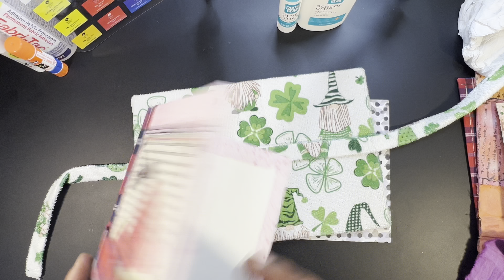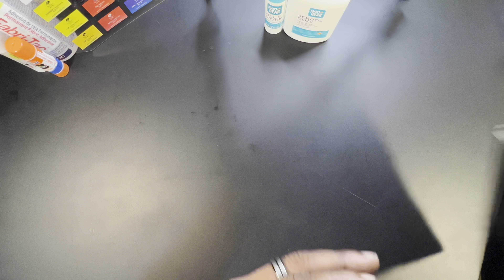Journal Cover Challenge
Hi all. Let me apologize about the super late release. In this video I will create a journal cover from a handkerchief￼. I was given a challenge to turn it into a journal of some sort. So I decided to do the cover for that journal for everyone to see. It is my hope that as I think through this construction it helps to spark ideas with whoever may be watching. I did keep the video REAL TIME, and tried to explain things the best I could. Because this was a challenge, I did not have a prototype to work from. So this did take me a little longer than normal to film, edit, and finally release. With that said, I think in the end it worked out well.

(Products are added as they are finished)

Credits:
Art and video production: Ken Johnson

*Sharing is caring and is the main way to help grow the channel allowing me to bring more and more content*

If you are interested in seeing a product reviewed or requesting a tutorial please feel free to inbox your request on Facebook.

If you are interested, here is a list of my most recommend supplies.